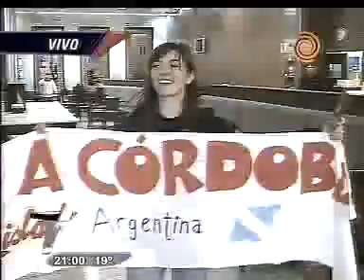Chayanne fans aeropuerto. canal doce. eldoceblog.